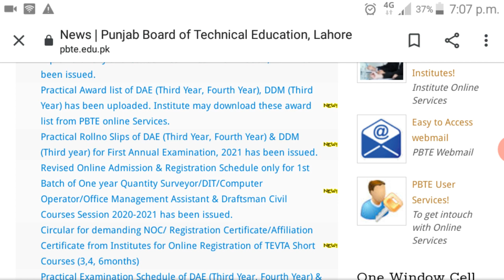DAE practical Award list announced/DAE promotion policy/DDM practical/pbte new updates/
DAE practical Award list announced/DAE promotion policy/DDM practical Award list/pbte new updates
pbte new notification/ practical exams of DAE postponed/ /shorts
policy updates/pbte meeting about exmas 2021/Exams postponed
Exams 2021 result announced/DAE special Exams result 2021
news/dae result 2021
. golden chance .date sheet of DAE exams practical DAE marking supply special Exams. D com DDM DBA private students. fee repay. fee reimburse. fee returned news updates. pbte kpbte and any other technical board exam cancelled news.TEVTAExmasnewnotification
in this video I will describe you about technical exams. what is the promotion farmula of vocational institutions. what is the promotion formula of technical exmas .technical exmas date sheet 2021 .technical final year project exmas .Electrical diploma course annual exams. private students fee refund. news about PBTE for promotion. DAE results 2020 .DAE date exams cancel in kpbte and pbte . D com results 2021 . PSCIR and PSTC today notification about Board Exam
bise lahore
fee refund of technical board  Latest news Today.bad news for technical board students. good news for students.practical date sheet. special Exams details. technical board  final Decision . pbte good news today .kpbte new updates today about technical exams. Ali salman sidique today announcment.
Formula To calculate Your Matric & Fsc Marks ! Board Exams 2020
Every student has different news regarding "Board Exam 2020",board exam 2020 class 12" but main thing is that either news about Board Exam 2020",board exam 2020 class 12" is real ,main responsibility regarding.board exam 2020 class 12" is real ,main responsibility regarding all matter of Board Exam 2020",board exam 2020 class 12" is different boards of intermediate and secondary education of Punjab ,they should publish official news
main topics are "date sheet 2021"11th  class date sheet 2020" and "board exam 2021 news" ,everyone wants correct news about "date sheet 2021","13th class date sheet 2021" and "board exam 2021 news",different platforms are available to seek news about "date sheet 2021","2ndnews about "date sheet 2021","2nd year  date sheet 2020" and "board exam 2021 news", i suggest you to use these forums if you have query about "date sheet 2021","DAE bba date sheet 2021" and "board exam 2021 news".